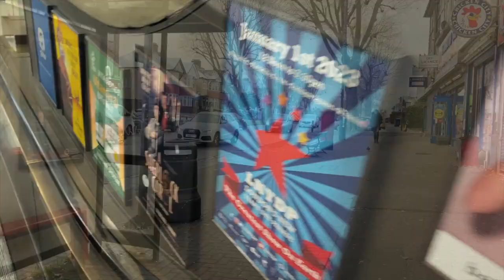Learning to Be a Servant of All | Grace at the Fray Podcast (S1:E10)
Join Jim as he speaks with Jeremy and Angel, a missionary couple who spent years serving in Uganda before embarking on a new mission in West London. They share the valuable lessons they’ve learned about servant leadership and how God used their time working in Ugandan refugee camps alongside East African Christian leaders to deepen their reliance on Him. Jeremy and Angel's inspiring story reminds us that—because Jesus humbled Himself and became obedient to death on a cross—we can lay aside our own agendas and be servant of all so the gospel is proclaimed in all we say and do.

𝐈𝐧 𝐭𝐡𝐢𝐬 𝐞𝐩𝐢𝐬𝐨𝐝𝐞, 𝐭𝐡𝐞𝐲 𝐝𝐢𝐬𝐜𝐮𝐬𝐬…
Reflections on Life and Ministry in Uganda [04:13]
What East Africans Taught Us About Prayer and Expectation [06:27]
A Paradigm Shift: An Operational Approach vs. An Aspirational & Relational Approach [15:04]
Equipping National Leaders to Preach the Gospel in People’s Heart Language [19:50]
The Grief of Leaving Amid Joy and Confidence in God’s Kingdom Moving Forward [22:41]
A Closed Door, An Open Door, and a Good, Good Father [32:08]
Leading from Beneath: Developing Diaconal Ministries to Proclaim the Gospel [39:05]

Thank you for listening! If you found this conversation encouraging or helpful, please share this episode with your friends and loved ones. Or please leave us a review—it really helps!

•Evangelism: Doing Justice and Preaching Grace by Harvie M. Conn
•Mark: How Jesus Changes Everything by John Perritt (part of Serge’s Gospel-Centered Life in the Bible series)
•The Mission-Centered Life: Following Jesus into the Broken Places by Bethany Ferguson
•Jeremy referred to several passages in the Bible: 1 Peter 1:3-9; Romans 12:3-8; and 1 Corinthians 12:1-7. Jim referred to Mark 9:33-35 and Philippians 2:5-11.
•Jim mentioned Serge’s Mentored Sonship and Discipleship Lab programs, as well as our events and retreats for spiritual renewal, such as Sonship Week this October in Hollywood, FL. We hope you’ll join us!

𝑮𝒓𝒂𝒄𝒆 𝒂𝒕 𝒕𝒉𝒆 𝑭𝒓𝒂𝒚 𝑷𝒐𝒅𝒄𝒂𝒔𝒕 is produced by SERGE, an international missions agency that sends and cares for missionaries and develops gospel-centered programs and resources for ongoing spiritual renewal.